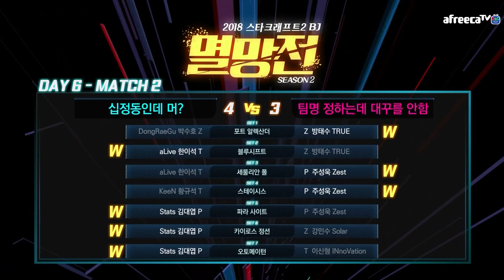[십정동인데 머? vs 팀명 정하는데 대꾸를 안함] 2018 스타2 멸망전 시즌2 풀리그 6일차 2경기 하이라이트